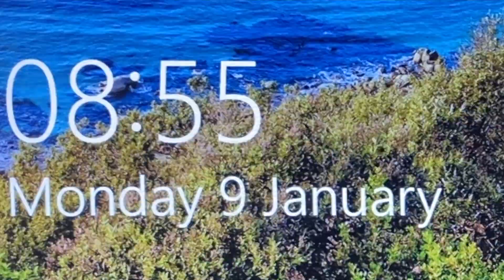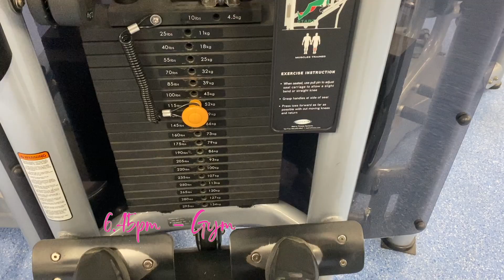A DAY IN MY LIFE | 9 - 5 corporate work day in my life in LONDON | Gym workout, journaling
Hey guys, Today's video is about A Day In My Life, 9 - 5 corporate work day in my life in London., gym workout, meditating and journaling.

✤Support my sisters book by purchasing

My name is Ragini and this is my way of expressing myself through my videos. I've been battling anxiety, hence, I'm not social. I am using this as a platform to express my creative skills and passion virtually rather than physically.  On this Channel, you will find videos on Beauty, Fashion, Self-care, DIYs and even workout challenges which is my way of slowly working on my health and fitness by challenging myself to boost my mental health wellbeing and physical. I also make experimental videos to share with you all my results in hopes it can be useful for you all too.

I am not a Professional health or Fitness expert. If you do attempt any part of this video, please do so on your own risk as I do not guarantee results. This channel is not responsible for any actions taken/caused.This video is not sponsored.